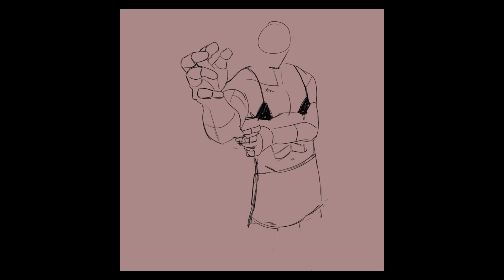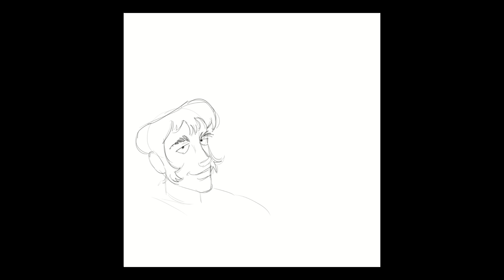timelapses of recent artworks - volume 3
the word recent is only relative here as many of these drawings are from several months ago, hence the backlog. let's call this my csp 3d model usage era, as you can see i post a lot of models and draw over them. near the end i use them as reference, progress